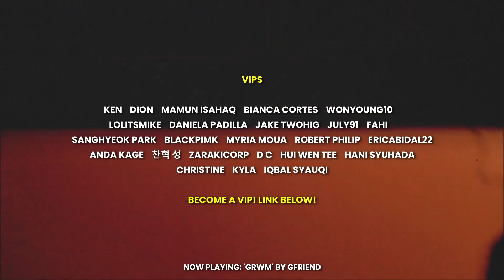Reaction to [NMIXX] Debut Trailer | 엔믹스